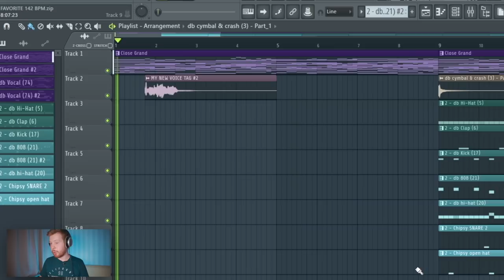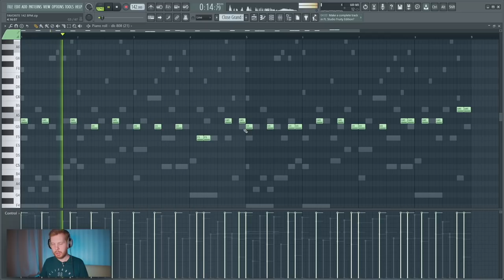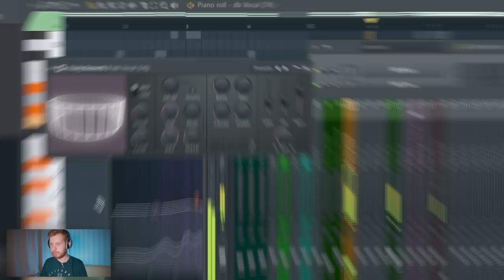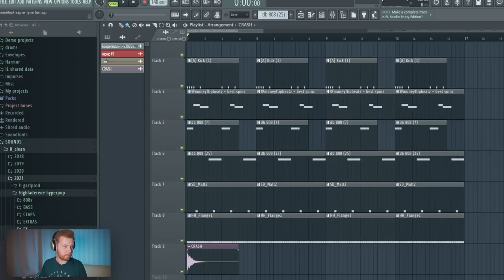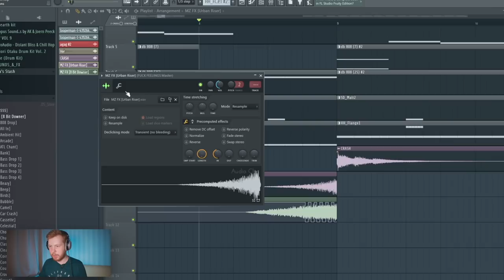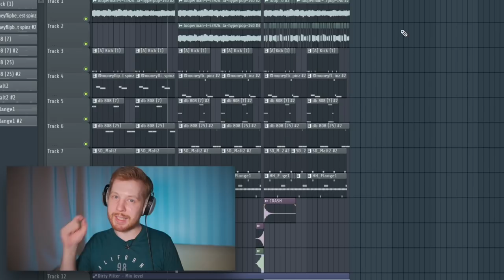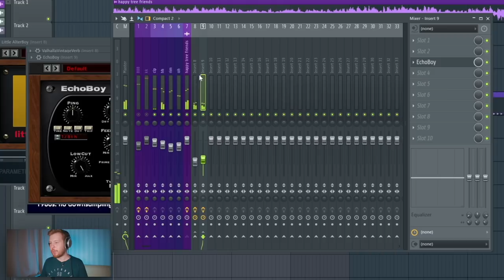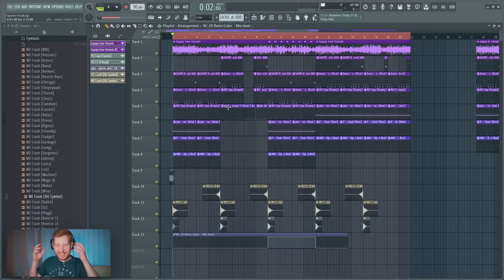ИСПРАВЛЯЮ БИТЫ ПОДПИСЧИКОВ В FL STUDIO 20 - Часть 2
(на момент публикации получил разрешение только на один проект из трех. Если ты увидел свой проект в видосе, ответь мне на имейл)

В этом видео будет не совсем инструкция как делать биты в FL Studio 20 , но точна будет пара фишек , которые помогут вам сделать ваши биты из FL Studio 20 или любого другого DAW чуть интереснее , так что это тоже своего рода обучение FL Studio 20

VST Плагины , которые я использовал
Gclip
Echoboy и Little Alterboy
Pro-Q 3 и Saturn 2
Valhalla Vintageverb и Shimmer
Ds-10 и RC-20
Halftime

Таймкоды:
0:00 - Старт
0:20 - Первый проект
1:23 - Мелодия
2:23 - Ударные
3:22 - Поставь лайк
3:37 - Обработки
4:49 - Вторая мелодия
6:28 - До и После
6:55 - Подпишись на канал
7:12 - Второй проект
7:33 - Ударные и бас
8:20 - Главная фишка этого лупа
8:37 - Еще ударные и бас
10:50 - Глитчи
12:36 - Поделись своим взлядом
13:12 - До и после
13:26 - Третий проект
13:48 - Ударные
15:09 - Сэмпл и обработка
17:15 - Типа развитие
18:13 - До и после
18:30 - Заключение